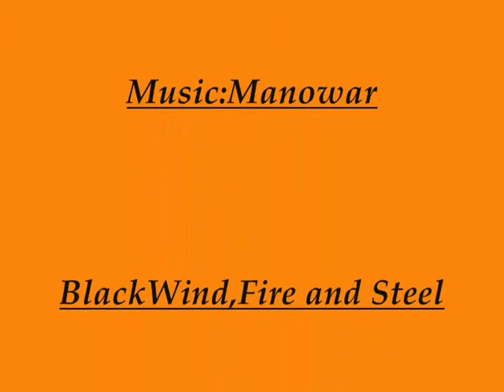Fun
Bored again with the bigger maps so I hunted a slaughter map and had a little fun.